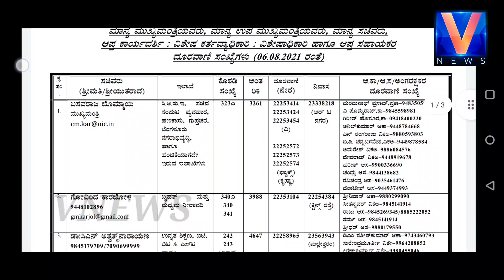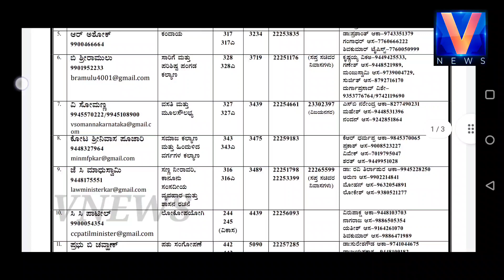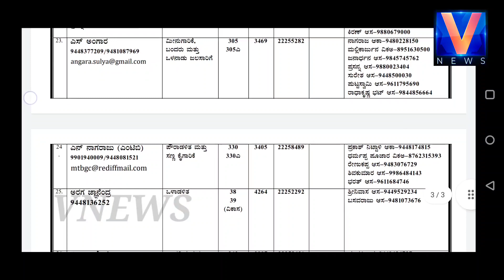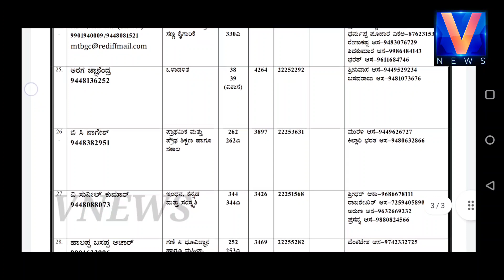CM Bommai Cabinet Members Detail | New Ministers Phone Number | Education, Higher Education | V News